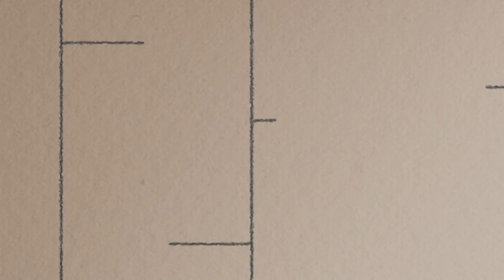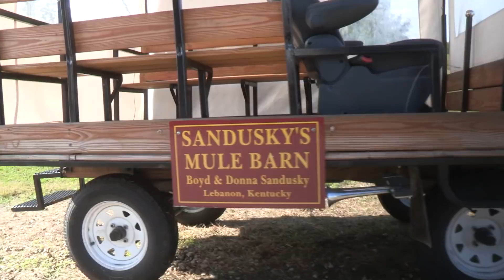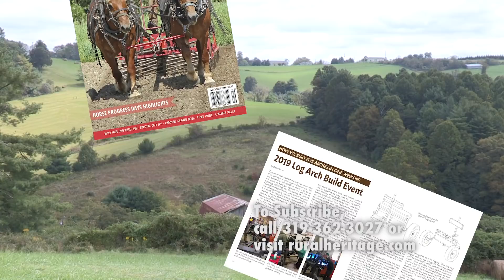Building a Horse/Mule Breaking Sled with Boyd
Join Joe, Boyd Sandusky (aka Mule Man) and his buddy Donald Mattingly in Boyd's shop for a DIY project making a sled used to break horses and mules to drive.

Boyd gives us a little bio of his life, where he grew up, share cropping with his parents, his life with mules.  Boyd has bred, trained, traded mules and horses for years.  He has built every kind of wagon and cart you can think of!

DIY MULE TRAINING SLED

Materials needed
Iron sled rails - Boyd gets scrap metal from a local business and either bends it into shape or has them do it.
Iron cross pieces the desired width of your sled.
2x4s - 2 (matching the width of your cross pieces)
2x8s -8
Iron half ring - 2
Welding equipment
5 long bolts with washer locknuts
threaded heavy duty quick links -2
Heavy chain length
Wood screws

Process:
1   weld half rings to end of runners
2   Place cross pieces on top of runners (front and back) and bolt, then weld iron cross pieces on the underside (will need to flip the sled over to do this)
3   Drill holes and attach 2x4 cross pieces on top of the iron cross pieces with the bolts and washer locknuts
4  Attache slats from front to back all the way across the sled using screws.
5   Attach the chain ends using the Quick links to the iron half rings.
Find the center of the chain and attach to evener using the remaining bolt to secure in place (see video for safe assembly)  Boyd demonstrates what happens if the evener is not secured to the center of the chain.

This is an easy DIY project you can do in your shop.